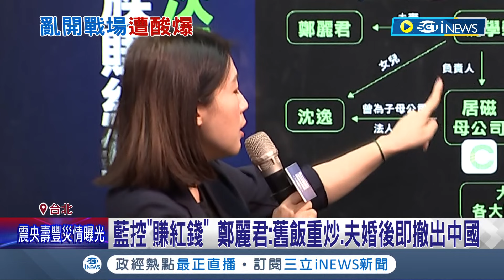為了轉移焦點? 徐巧芯開戰場爆鄭麗君夫"賺紅錢" 綠酸冷飯熱炒 鄭麗君:舊飯重炒.夫婚後即撤出中國 2019年鄭麗君就澄清過 吳思瑤酸徐:圍"鄭"救己│【台灣要聞】20240423｜三立iNEWS